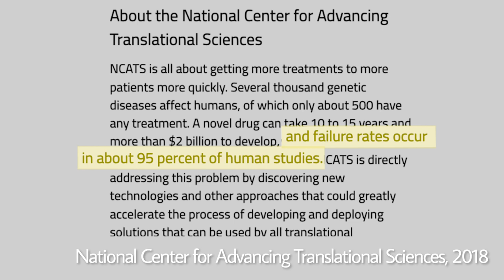Dr. Thomas Poulton Was An Outspoken Critic of Texas A&M’s Canine MD Experiments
The late Dr. Thomas Poulton, a gifted physician and professor, was in a unique position as an outspoken critic of TAMU's canine muscular dystrophy (MD) experiments. Not only did he treat children with MD, he also suffered from multiple system atrophy, a neurodegenerative disease. In this moving video, he discusses the unethical and unscientific nature of TAMU's MD experiments on dogs.